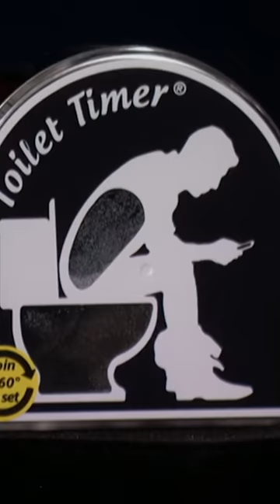"What Planet Are We On?!" | Shark Tank US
Adam and Katie Stephey are pitching their Toilet Timer product to the Sharks and seeking $200k in exchange for a 10% stake.